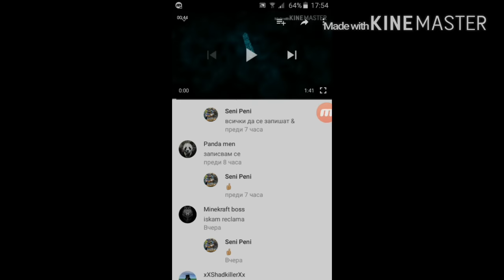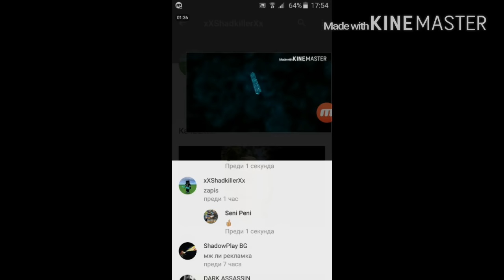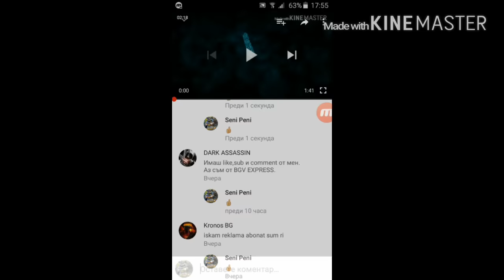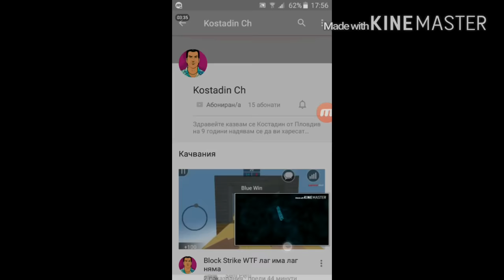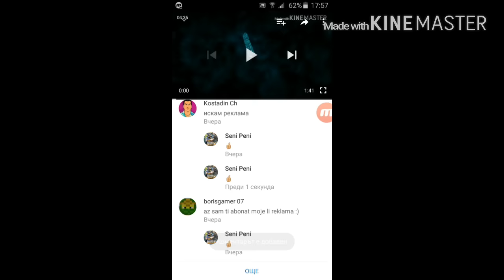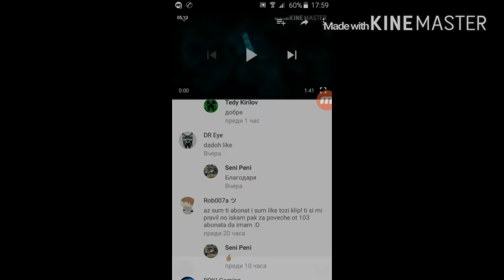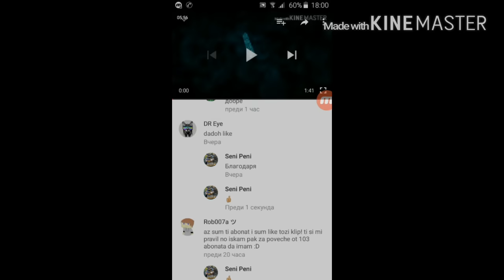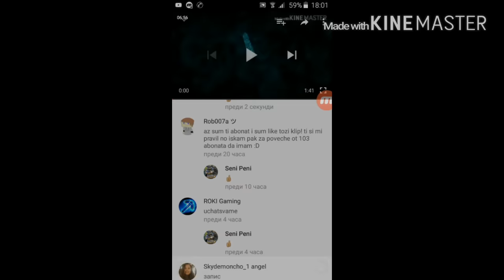Реклами част 2. Още готини канали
Ще има още 3 части така че не се притеснявайте няма на изпусна нито един канал =) имате време до 8 часа да се записвате ако още не сте в юбилейния клип